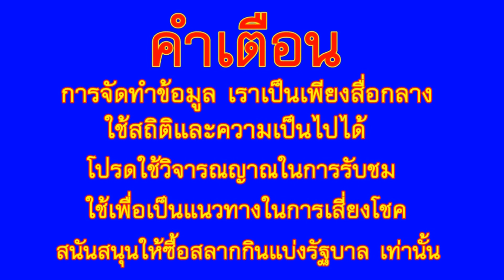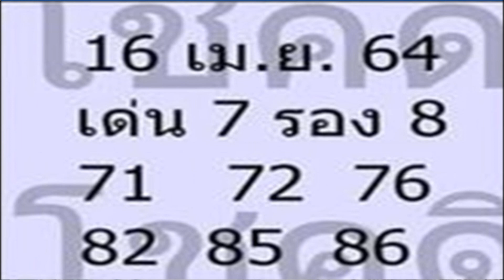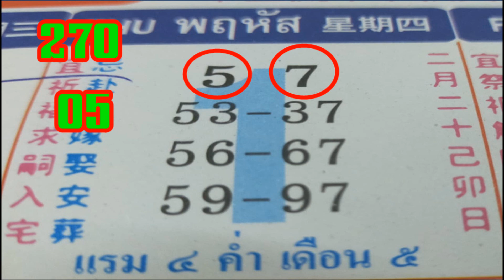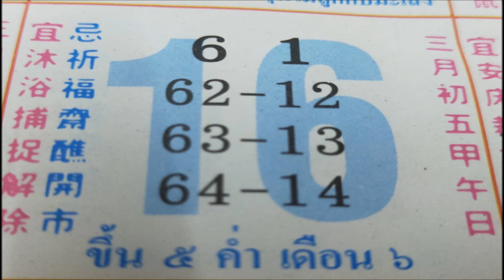เข้าทุกงวด ตามต่อ เลขลุงโชคดี, เลขเด็ด ปฏิทินจีน, 16/4/64